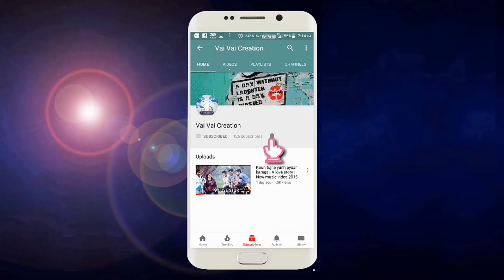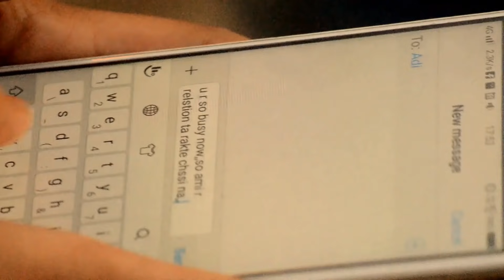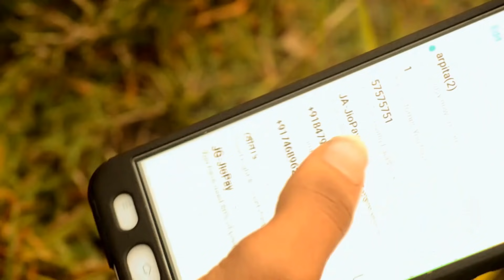Misunderstanding | Tu pyar hai kisi aur ki | 2018 New sad song | Vai vai creation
Misunderstanding is the main cause of brake up a relationship.

Casting:
Adi,
Shovon,
Arpita,
Rai.

Side casting:
Anay,
Puja,
Akhi,
Bishal,
Anando,
Subir,
Herojit.

Director and editor:
Sohag Baul

Qismat 2, qismat 3, qismat 4, hindi short flim, hindi short flim 2018, a ture story, a untold story, a love story, a true love story, abhi abhi to mele hein, qismat badol te dekhehi, bangla sad song, model video, album song, vai vai creation, adi, shovon, arpita, love story.

Thanks again